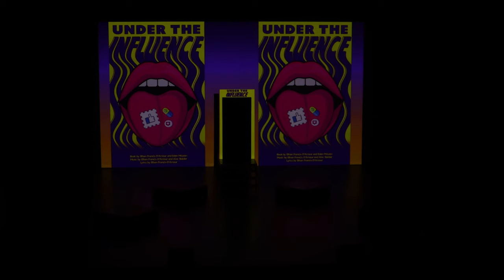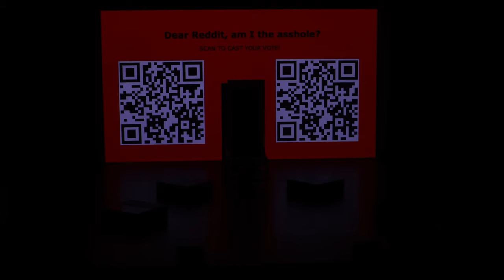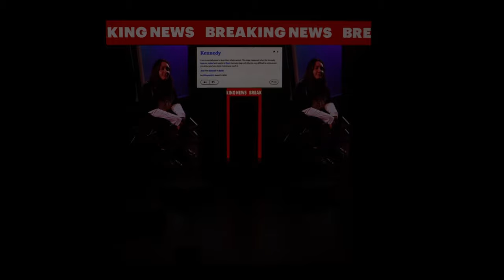“UNDER THE INFLUENCE” (2022) Original Musical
An original pop-comedy musical, “Under The Influence” follows two friends and their semi-successful crime podcast Catching Killers as they thirst for more followers. Once dramatic Kennedy gets a taste of fame, she drags her sidekick best friend Ryan along in a campaign to expose their fellow content creators and claw their way up to the top. The more notoriety they gain, the more their friendship is pushed to the brink, and the pair leave a wake of destruction as they they carelessly mess with people’s lives.

“Under The Influence” is pure camp chaos with a love for pop, musical theatre and internet culture. It’s a comedy that satirises social media whilst examining what it means to be truly "under the influence."

Written by: Ethan Francis-D’Amour and Eden MacLean
Edited by: Matthew McDonald
Recording put together by Max Vrancic

Originally performed by Four Letter Word Theatre at the Union Theatre, The University of Melbourne, on the lands of the Wurundjeri People of the Kulin Nation.

CAST
Emily Napolitano as Kennedy
Susan D’Souza as Ryan
Nikita Mohar-Williams as T
Tinka Arlt as Chelsea Scott
Finn Corr as Chad White
An Dang as Bailey Kiss
Crystal So as BOX
Chaewon Baik as Chelsea’s Trio/BOX’s mum
Lynn Cheng as Chelsea’s Trio
Hayley Francis-D’Amour as Chelsea’s Trio
Zhi Syuen Yee as Phone/Ensemble
Tom Worsnop as Cameraman/Ensemble
Hirday Bajaj as Tom Perkins/Ensemble
Ghazal Ronagh as Student/Ensemble

PRODUCTION TEAM
Ethan Francis-D’Amour - Co-Writer, Director, Lyricist
Eden MacLean - Co-Writer, Equity Officer
Matthew McDonald - Assistant Director
Sadie Mustoe - Music Director, Vocal Arranger
Alex Stalder - Music Arranger
Maddy Saxton - Co-Choreographer
Steph McNally - Co-Choreographer
Madeleine Cheale - Stage Manager
Male Hegarty - Assistant Stage Manager
Max Vrancic - Sound Designer
Vanessa Chan - Lighting Designer
Nathan Dinh - Co-Set Designer
Andrea Garcia - Co-Set Designer
Vanshika Bhatnagar - Costume Designer
Vaishnavi Ravikrishna - Hair and Makeup Designer

BAND
Sadie Mustoe - Conductor
Solomon Britton - Keyboard
Alec Stalder - Guitar
Silas Harris - Bass
Mateo Garcia - Drums
Kevin Woodhouse - Saxophone
Max Coleman - Violin

SONG LIST
ACT ONE 0:00
2:13 “Overture”
9:40 “Catch Up Quick”
17:48 “Drama (What Makes The World)”
29:00 “Tell Me Like It Is”
36:05 “Trust”
40:41 “Pity The Fool”
45:30 “Change”
51:15 “Perfect For You”
57:44 “Ain’t Going Nowhere”
1:04:29 “AITA”

ACT TWO 1:08:54
1:09:55 “Sooner Or Later”
1:14:14 “When You Start A Fight”
1:22:11 “Apology”
1:33:02 “Third Wheel”
1:38:15 “Pity The Fool (Reprise)”
1:40:25 “Bad News”
1:45:02 “AITA (Reprise)”
1:45:45 “Final Battle”
1:51:21 “My Name (Under The Influence)”